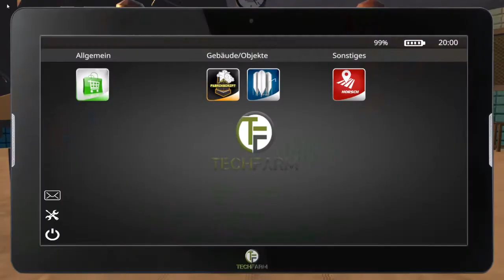LS 17 im SP auf der Hof Bergmann RL #088 Wir kaufen Lab für Käse